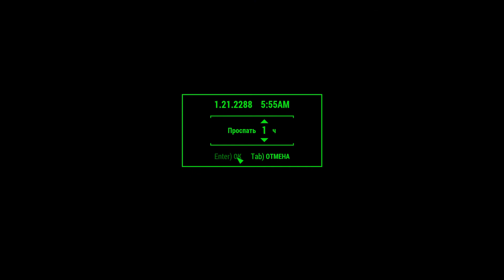Fallout 4. Прохождение DLC Vault-Tec Workshop. Часть 3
Выполняем квест: "Энергия для народа"